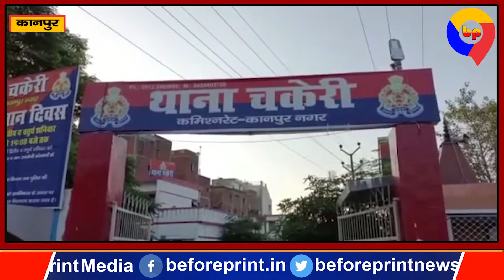Kanpur Chandari Railway Station के पास जंगल में मिला लापता Ronit का श/व, Police जाँच में जुटी